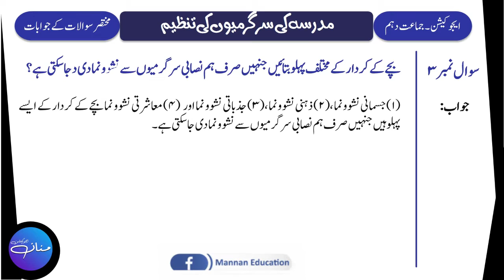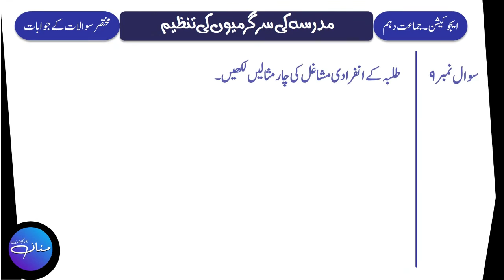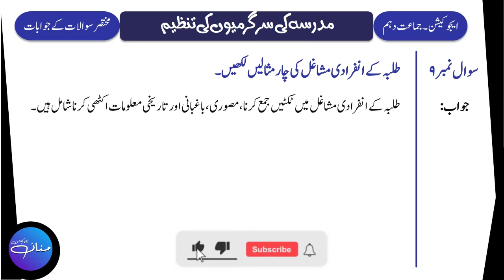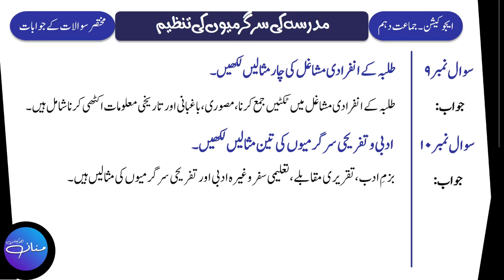Eductaion 10th Lecture No. 7 | Chapter -8 | Madrassa Mein Sargarmion Ki Tanzeem | Important Q/As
Eductaion 10th Lecture No. 7 Chapter -8 Madrassa Mein Sargarmion Ki Tanzeem Important Q/As |Mubadiyat e Taleem|

In this Lecture, we will learn Short Question and Their Answers (1 to 10) of Chapter No. 8 Madrassa Mein Sargarmion Ki Tanzeem/مدرسہ میں سر گرمیوں کی تنظیم  from  Education/Mubadiyat e Taleem/ Ilmul Taleem Class 10th Punjab Text Book.
If you have any question regarding this lecture or you want to give your opinion or suggestion, feel free to write in comment section. You questions will be welcomed and answered.

Curricular Activities,
Co-Curricular Activities,
Extra-Curricular Activities,
Madrassa mein Sargarmiyon ki Tanzeem,
Bazm e Adab,
Museum,
science museum,
army museum,
10th class education,
education notes,
mubadiyat e taleem,
ilmul taleem,
arts lectures,
10th class arts subjects,
Sir Mannan Education Notes,
Education Notes,
Arts Subjects notes,
Arts Notes,
10th Arts,
10th Arts Notes,
Education Notes by Sir Mannan,
Education Alp,
Ilm taleem,
Ilmul Taleem,
Ilmultaleem,
Ilmuttaleem,